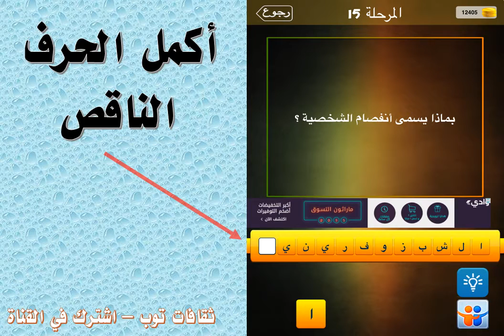بماذا يسمى انفصام الشخصية ؟